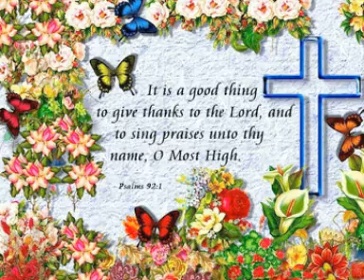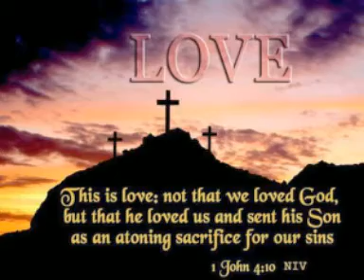Mourning Into Dancing - Jim & Ginger Hendricks